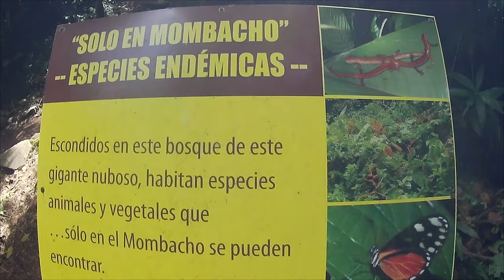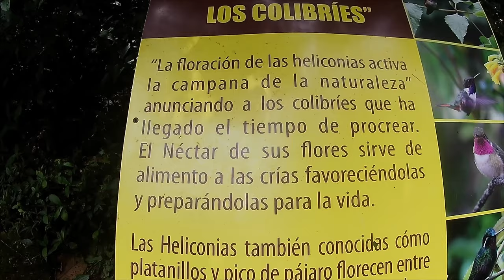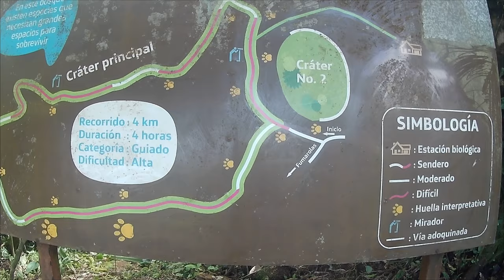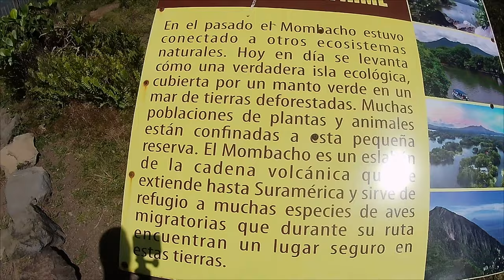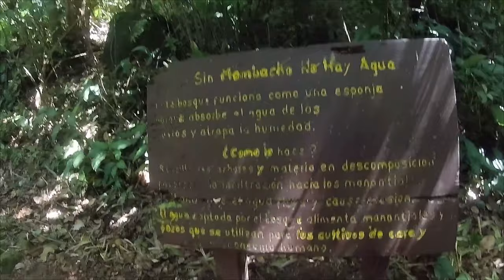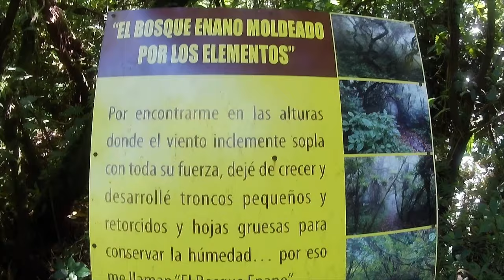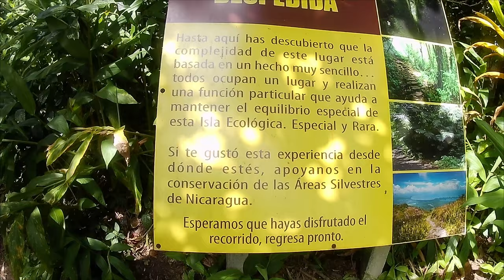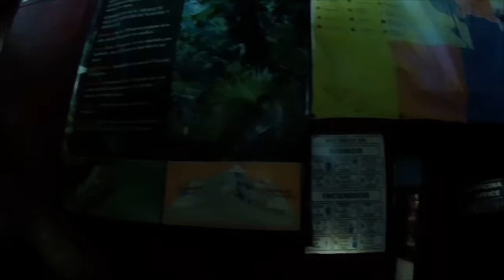We saw a howler monkey on Mombacho volcano, Nicaragua !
I ended up taking the Crater trail since all the other ones required a guide. There is a nice view of the city of Granada and its Isletas from one vantage point. On my way down, I rejoined my wife at one of the stops and we continued all the way to the exit of the National Park. We even managed to see a howler monkey in one of the trees' canopies: you'll see it in the footage if you watch the video until the end !